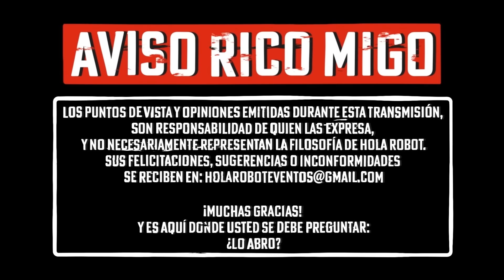El Show de Don Piter 257//VAYAN AL PSIQUIATRA